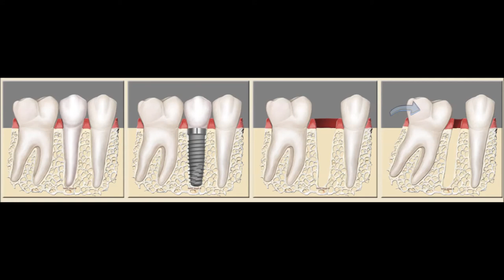Drifting Teeth and Over Eruption of Teeth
Drifting Teeth & Over-Eruption:
The remaining teeth no longer have the support that the loss teeth and bone provided.  With no support the teeth begin to drift and erupt toward the open areas.

Dr. Michael Nugent
3421 Burke Rd, Pasadena, Texas 77504